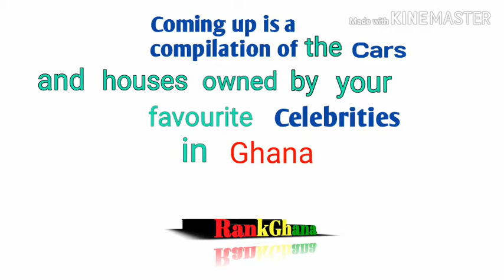Check Out The Beautiful Houses and Cars Of Your Favourite Ghanaian Celebrities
In this video is a list of beautiful Houses and Cars owned by some popular Ghanaian superstars particularly musicians from the likes of Stonebwoy Sarkodie Shatta Wale , kuami Eugene, KiDi and many others,